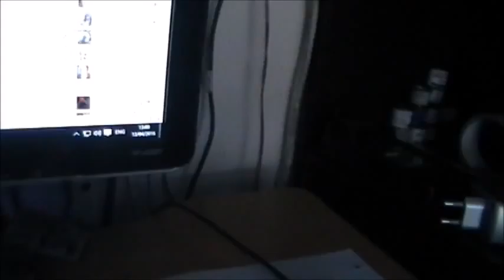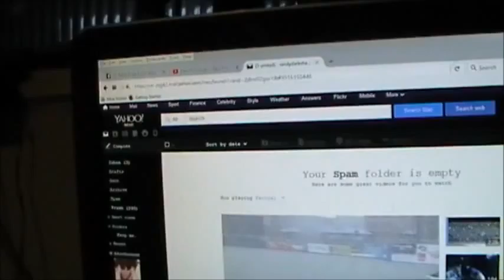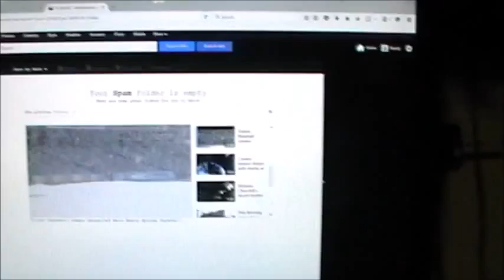Finaly! Going to be working on my hybrid project bike soon.